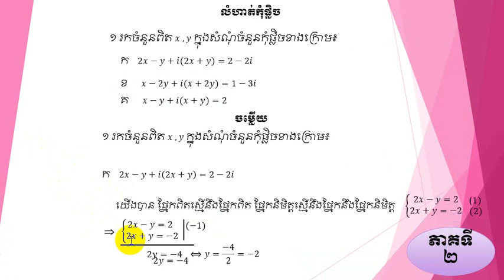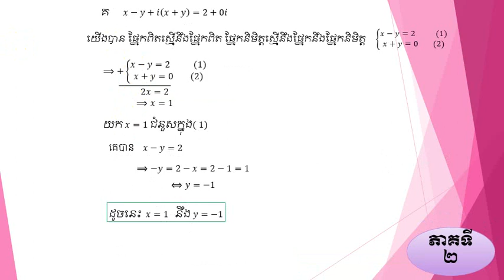គណនាចំនួនកុំផ្លិច ភាគទី២ |​ មេរៀនទី១​ Calculate Complex part 2 | Lesson 1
សួស្ដីប្អូនៗ ទាំងអស់គ្នា បាទនេះជាវីដេអូភាគទី២
គណនាចំនួនកុំផ្លិច ភាគទី២

បង្រៀនដោយ៖ លោកគ្រូ អ៊ីម​ អុន teaching( IM ON)

កែសម្រួលក្នុនកម្មវិធី Power Point